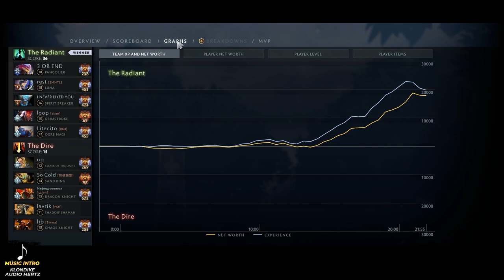Spirit Mira GRIMSTROKE MVP Gameplay | Dota 2 Pro Supports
Master of Grimstroke Ukrainian TI Winner Miroslaw "Mira" Kolpakov totally destroys high ranked Dota 2 Pub.